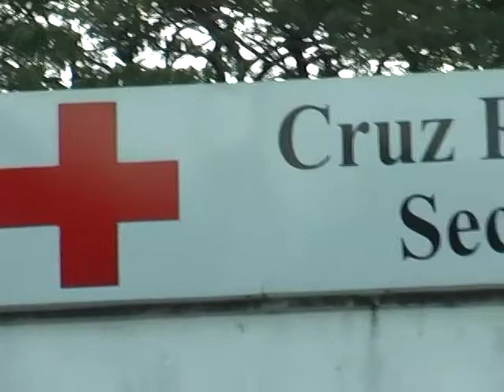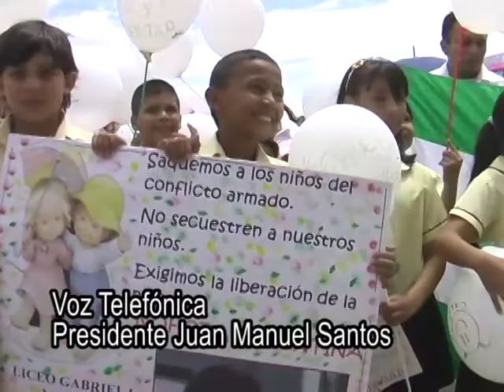Se suspendió operación de liberación de Nhora Valentina CNC NOTICIAS ARAUCA